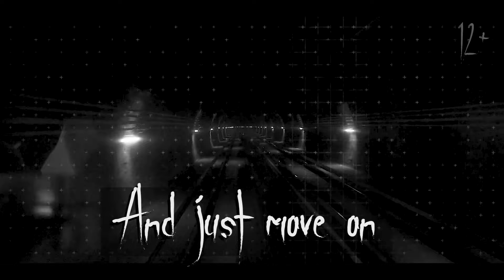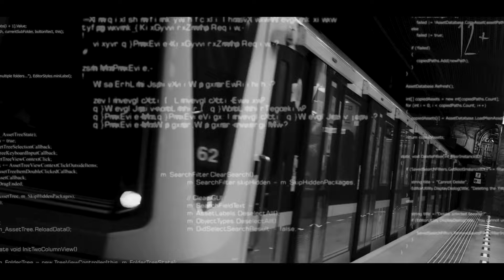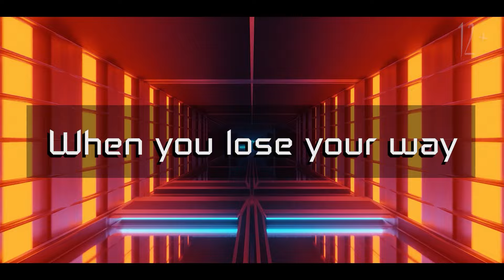KSENON - PAINT YOUR DESTINY (LYRIC VIDEO)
Only you can paint the perfect destiny!
Только ты можешь написать свою идеальную судьбу!

Vocal\lyrics: Ksenon
Composer: Ksenon\Max Lane
Cover\video editing: Ksenon
Sound Engineer: Alex Ponomarev